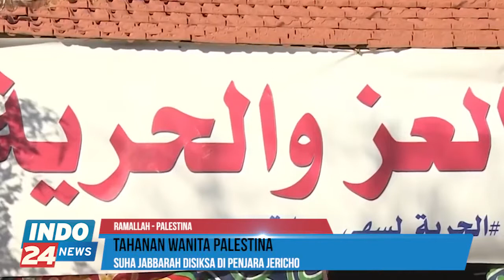BREAKING NEWS - AWALI 2019 MENTAN EKSPOR SAYURAN